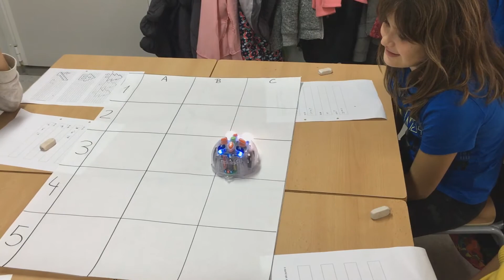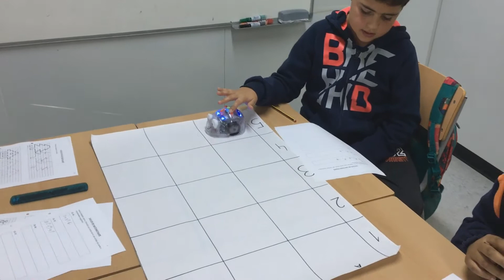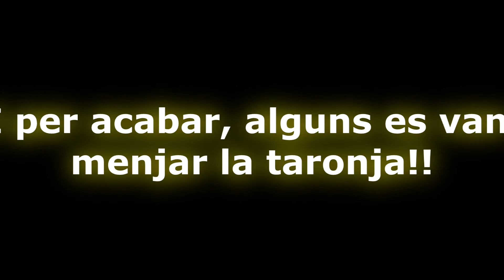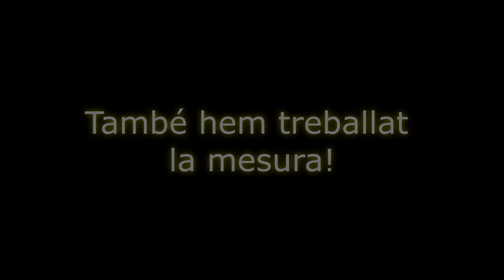Mates Vilamar 17-18